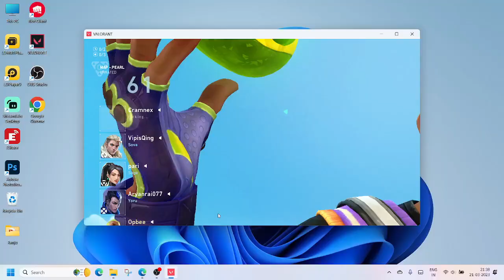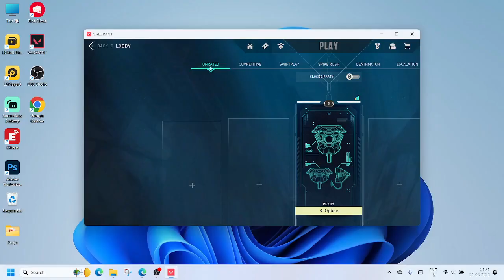PLAYING VALORANT |Op Bee